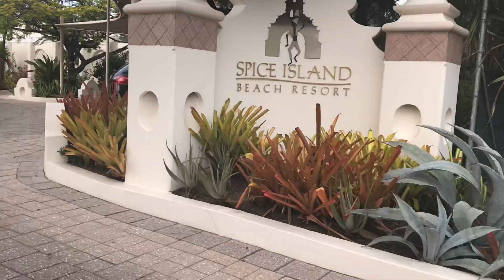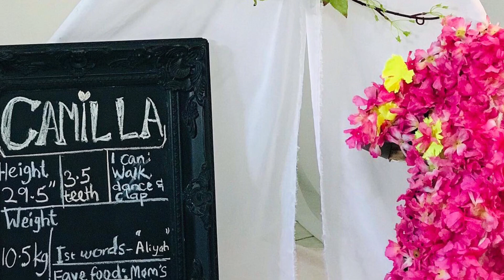Grenada’s Future Leaders Take Over The Stadium| Exploring Spice Island Beach Resort| Island Vlog